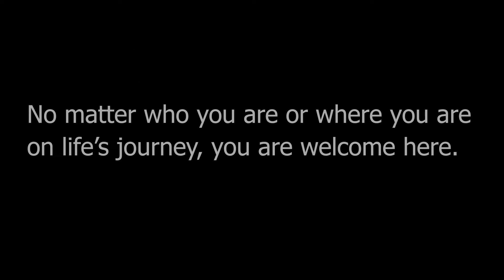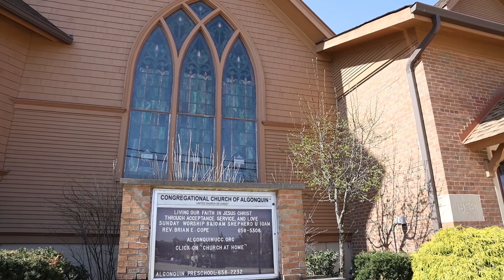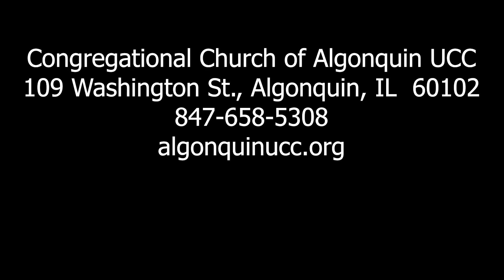Sunday, May 17, 2020 The Congregational Church of Algonquin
The Congregational Church of Algonquin
109 Washington Street, Algonquin, IL  60102